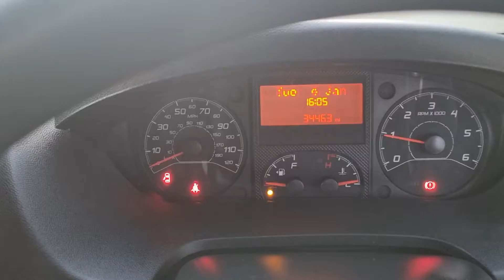Peugeot Boxer SWB L1 H1 2014